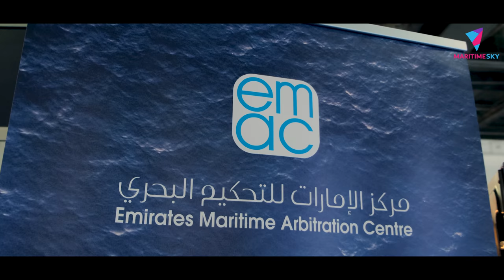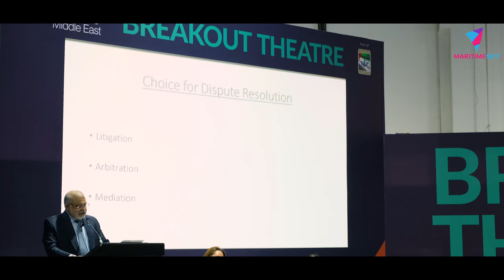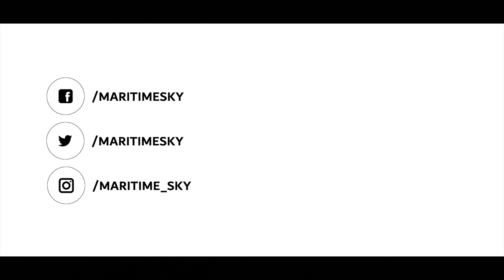The Evolution of Maritime Regulations in the GCC - EMAC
The evolution of Maritime Regulations in the GCC - Hosted by Emirates Maritime Arbitration Centre.
This EMAC sponsored seminar highlighted some of the latest international Regulatory changes affecting and adopted by the various nations within the GCC. In addition, discussion included the dispute resolution options available to the maritime sector in the region.

All copyrights publishing reserved for Maritime Sky, including all copyrights publishing, production, trademarks, and other intellectual property rights in all materials on Maritime Sky.